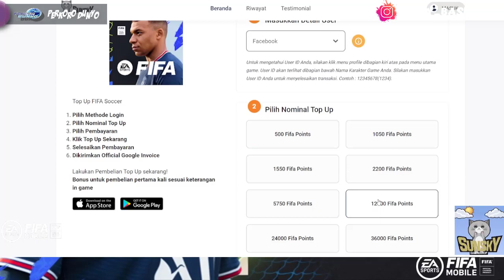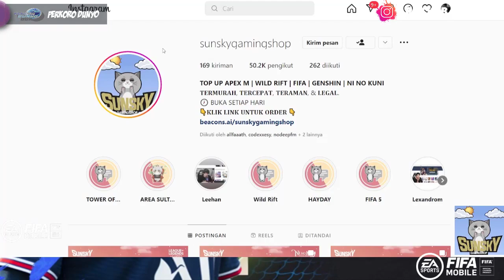REAL GOAT!! REVIEW GAMEPLAY LIONEL MESSI EVENT GSC / PBG FIFA 2022 MOBILE | FIFA MOBILE 22 INDONESIA